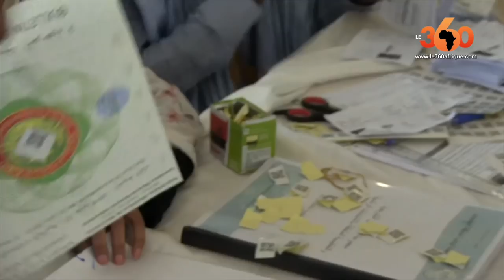Le360.ma • Les Mauritaniens aux urnes ce samedi 22 juin